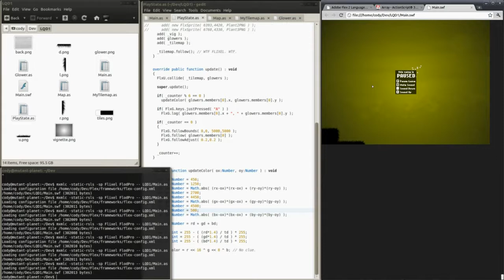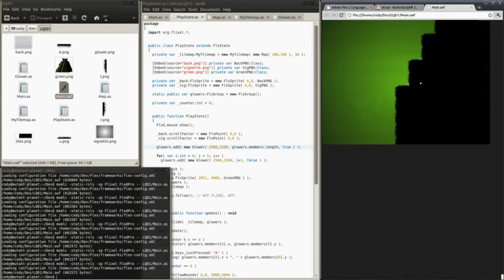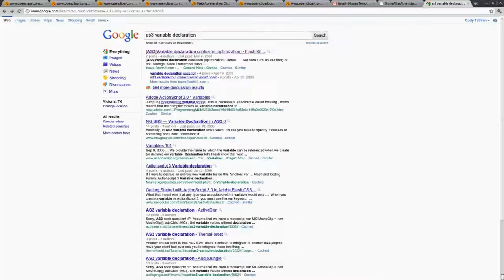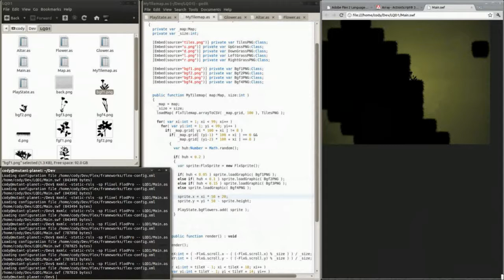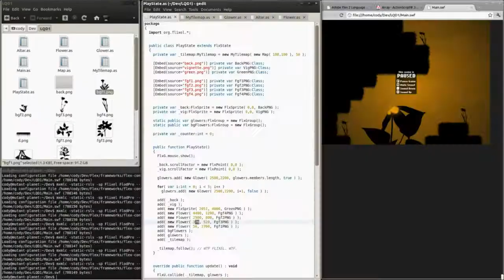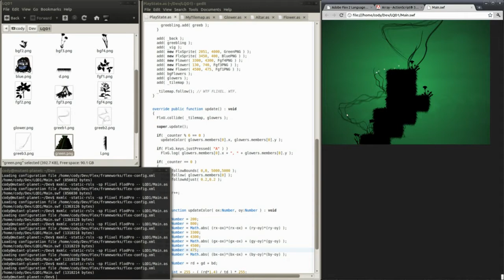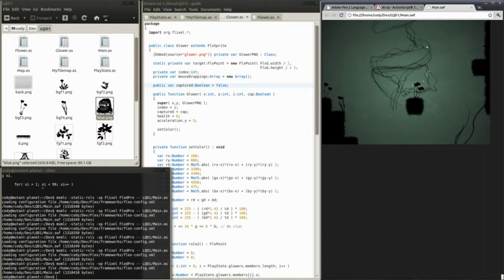Let's Quickly Dev 1: Day 3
Big finale! Looks like day three's again spent bug-hunting, and showing off my GIMP color-mixing skills.  Thanks again, Gerald G!  Yeah, I didn't personally make anything but the 'grass', which many people apparently thought was fur of some kind.  Not that I blame them, looks like fur to me! But grass, too.

Music: "Big A Little A" by Crass, from the "Nagasaki Nightmare" single.